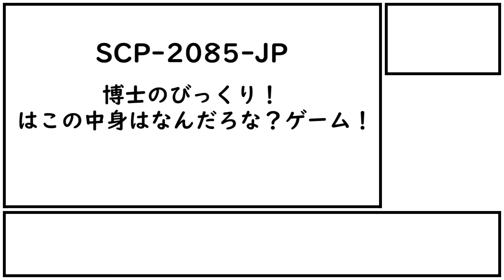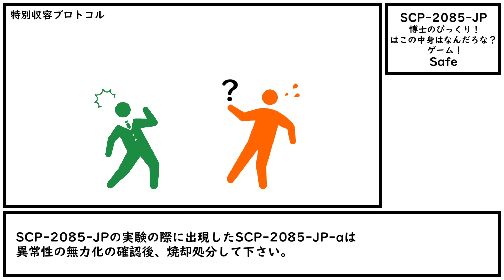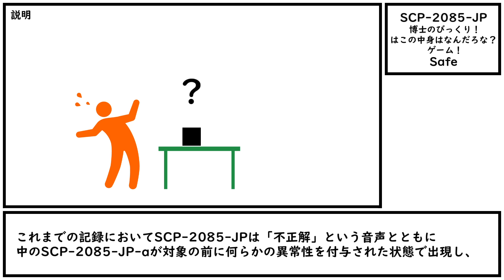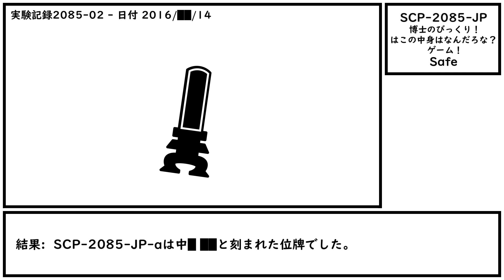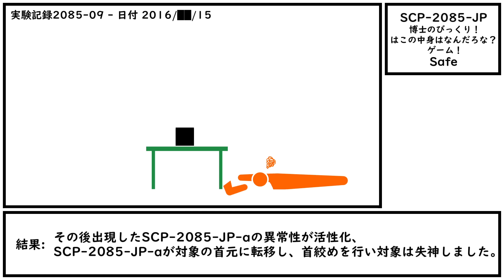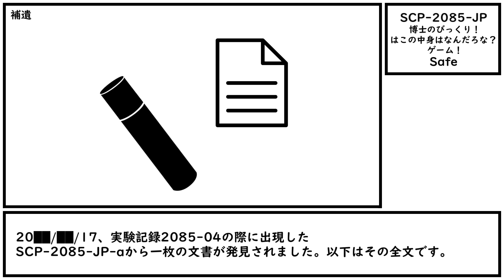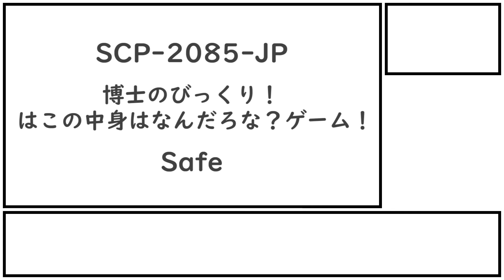【ゆっくり紹介】SCP-2085-JP【博士のびっくり！はこの中身はなんだろな？ゲーム！】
楽しもうね！